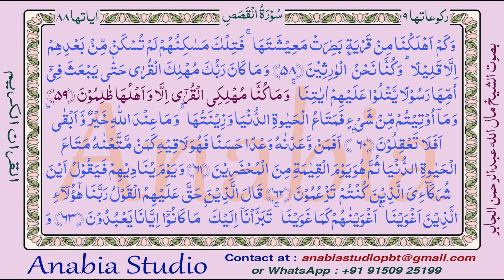KR 1181 Telugu s028 058 059